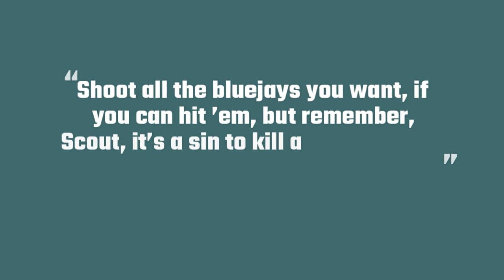...But Remember, It's A Sin To Kill A Mockingbird